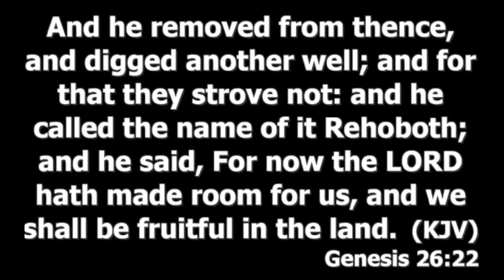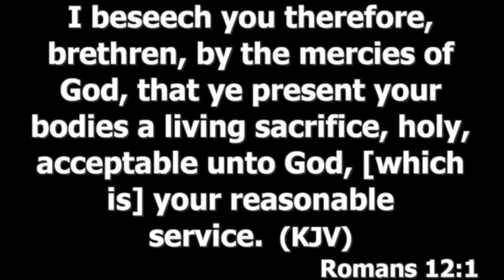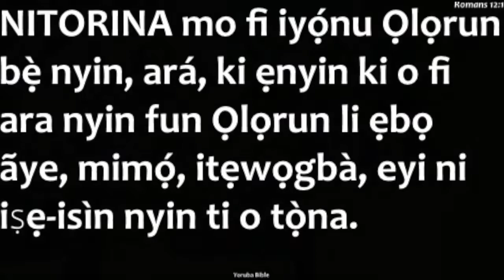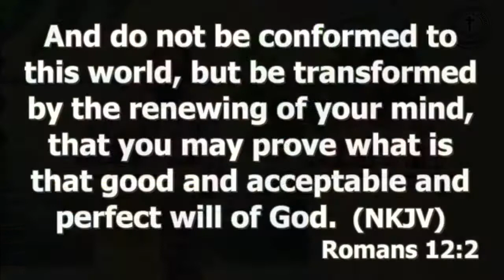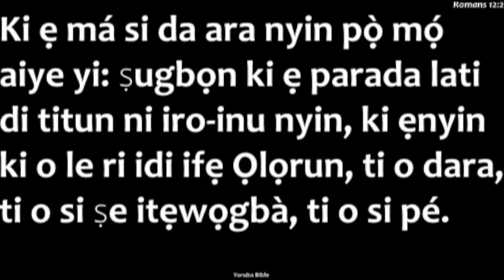5 Decisions you must make to excel | Rev Dr J. G. Awosoro | 31st July 2022